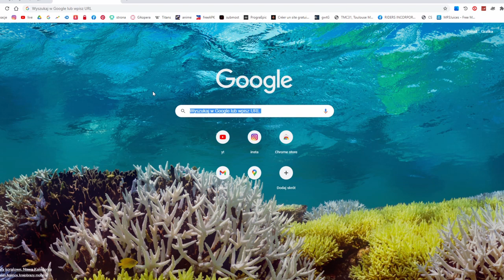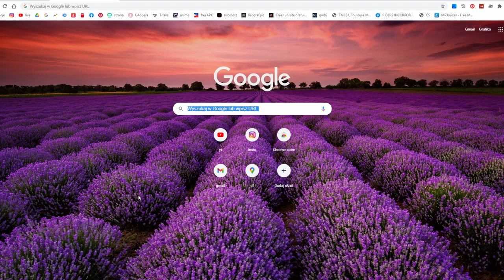Jak zmienić TLO w chrome/google ?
╔ ஜ۩☢۩ஜ ╗
║ ▓▓▓▓▒▒▒▒░░░░| Open This Description |░░░░▒▒▒▒▓▓▓▓  ║
╚ ஜ۩☢۩ஜ ╝

┌── 👑 Zostawcie koniecznie lajka oraz suba jak chcecie więcej! 👑 ──

😱Przeczytałeś/aś cały opis? Wrzuć na swoje IG story że oglądasz ten odcinek a masz szansę że wrzucę to do siebie! ;D